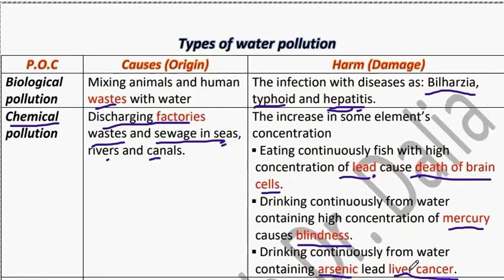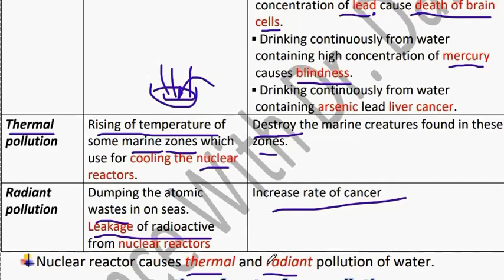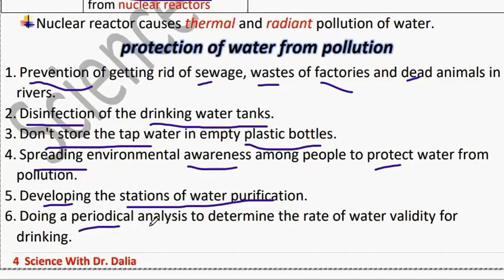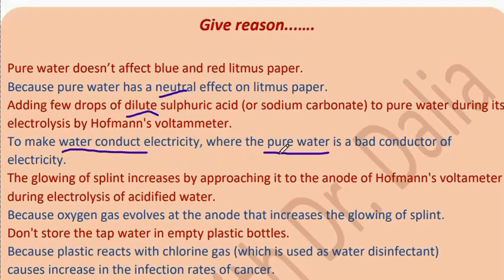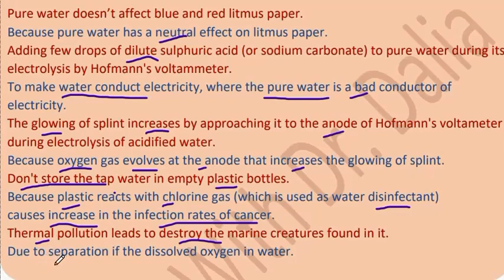Science Prep 2 Unit1 lesson 4 Water Part 3 2024 ساينس تانية اعدادي ترم اول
فيديو جديد من قناة داليا نجيب ساينس يتناول شرح منهج ساينس  تانية أعدادي الترم الاول 2024 ومن خلال الفيديو يتم شرح  Science Science Unit1 lesson 4 Water Prep 2   للترم الاول ساينس تانية أعدادي ترم اول 2024
New video from Dr Dalia Nagib Channel for Science Unit1 lesson 4 Water Prep 2   for the first term  2024
شرح دروس ساينس  تانية أعدادي من قناة ساينس داليا نجيب  @DrDaliaNagib   وشرح مفصل ل ساينس  تانية أعدادي  الترم الاول Science Unit1 lesson 4 Water Prep 2  للترم الاول ساينس  تانية أعدادي
شرح دروس ساينس  تانية أعدادي من قناة ساينس داليا نجيب وشرح مفصل ل ساينس  تانية أعدادي الترم الاول  Prep 2 science
لينك صفحة الفيس بوك
لينك التلجرام لكل المراحل
جروب الفيس بوك
لينك التليجرام لكل مرحلة
Grade 4
Grade 5
Grade 6
Prep 1
Prep 2
Prep 3
شرح دروس ساينس تانية أعدادي  المنهج الجديد من قناة ساينس داليا نجيب وشرح مفصل ل ساينس  تانية أعدادي الترم الاول science prep 2
في هذا الفيديو على قناة داليا نجيب، نقدم شرحاً مفصلاً لمادة الساينس  تانية أعدادي. سوف نتعرف على موضوعات ساينس  ونوضح مفاهيمها بشكل واضح وسلس، من خلال الاستعانة بالأمثلة والتطبيقات العملية. يهدف هذا الفيديو إلى توضيح المفاهيم العلمية بشكل سهل وممتع لطلاب تانية أعدادي، وتوفير مصدر مفيد للمعلمين لتدريس المنهج الجديد. انضموا إلينا في هذه الرحلة التعليمية المثيرة واستكشفوا عالم العلوم بطريقة ممتعة وشيقة.

درس ساينس تانية اعدادي الترم الاول يتضمن شرح مفصل من مس داليا نجيب.
داليا نجيب تقدم دروس ساينس تانية إعدادي على منصة يوتيوب.
ساينس تانية اعدادي درسها ميس داليا نجيب يشمل مواد السنة كاملة.
في ساينس تانية اعدادى، يتاح للطلاب الوصول لدروس اونلاين لتعزيز فهمهم.
شرح ساينس تانية من خلال فيديوهات مفصلة على قناة داليا نجيب على يوتيوب.
مادة ساينس داليا نجيب تشمل مواضيع مهمة في منهج ساينس تانية إعدادي.
ساينس تانية اعدادى تشمل مجموعة من الدروس المتميزة التي يقدمها دكتورة داليا نجيب.
مس داليا نجيب تعتبر خبيرة في تدريس مادة ساينس تانية اعدادي.
ساينس تانية إعدادي مادة مهمة تشكل جزءًا أساسيًا من المنهج الدراسي.
يمكن الاستفادة من شروحات داليا نجيب في ساينس تانية إعدادي لتحقيق أفضل نتائج.
تقدم معلمة ساينس داليا نجيب دروس مميزة على منصة يوتيوب.
مادة ساينس تانية اعدادي تتطلب تفهمًا جيدًا للمفاهيم العلمية.
دكتورة داليا نجيب تقدم شرحًا وافيًا لمواد ساينس تانية إعدادي.
يمكن للطلاب الاستفادة من الدروس المبسطة لساينس داليا نجيب على يوتيوب.
في ساينس تانية اعدادى، تُقدم مدرسة داليا نجيب شروحًا تفصيلية للمواد.
تشمل الدروس المسجلة لميس داليا نجيب مفاهيم هامة في ساينس تانية إعدادي.
ساينس الصف الثاني الإعدادي يتطلب التركيز على محتوى الدروس.
ميس داليا نجيب توفر فيديوهات توضيحية لشرح مواد ساينس تانية اعدادى.
ساينس تانية اعدادي الترم الاول يتضمن مفاهيم متنوعة في مجالات العلوم.
شروحات داليا نجيب تساعد الطلاب في فهم دروس ساينس تانية إعدادي.
داليا نجيب تقدم شروحات مبسطة لمنهج ساينس تانية اعدادي على يوتيوب.
في ساينس تانية إعدادي، يتاح للطلاب الوصول إلى مواد دراسية متنوعة.
يمكن الوصول إلى فيديوهات مدرسة داليا نجيب لساينس تانية اعدادى على الإنترنت.
تسهم الشروح المبسطة لمادة ساينس تانية اعدادي في تحسين الأداء الدراسي.
مادة ساينس داليا نجيب تتضمن تفسيرات واضحة ومبسطة للمفاهيم العلمية.
يمكن للطلاب البحث عن معلومات مفيدة حول ساينس تانية اعدادى على الإنترنت.
دكتورة داليا نجيب تشرح مواد ساينس تانية اعدادى بطريقة مبسطة وشيقة.
ساينس تانية إعدادي يعتبر تحديًا يمكن التغلب عليه من خلال الدروس المناسبة.
يمكن الاستعانة بشرح مادة ساينس تانية اعدادي من قبل دكتورة داليا نجيب.

في هذا الفيديو المميز من قناة الدكتورة داليا نجيب للساينس، ندعوكم لرحلة تعليمية فريدة وشيقة. ستجدون في هذا الفيديو شرحاً متفصلاً لمادة الساينس تانية أعدادي للترم الأول في العام الدراسي 2024. سنقوم بتقديم مقدمة شيقة لهذا المنهج الجديد، حيث سنستعرض معكم الموضوعات الأساسية والمفاهيم العلمية بأسلوب مبسط وواضح.